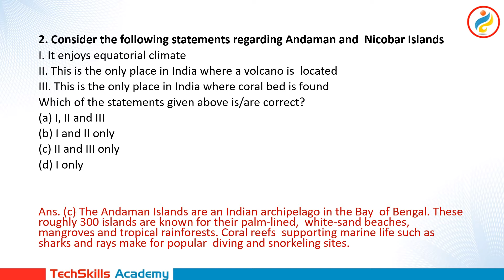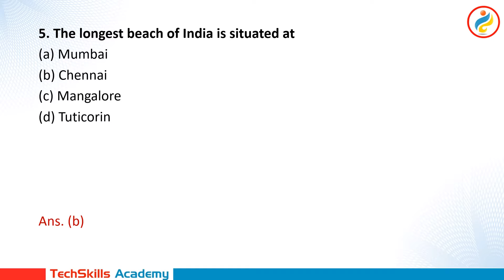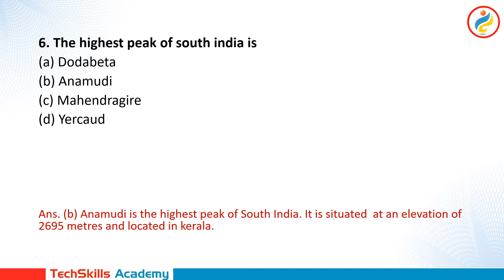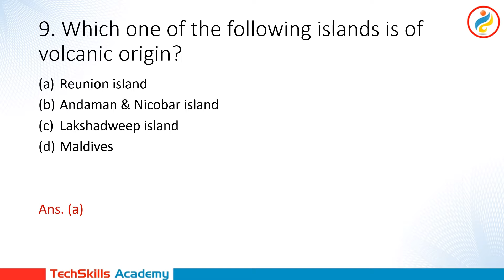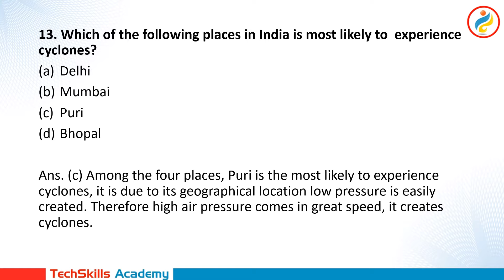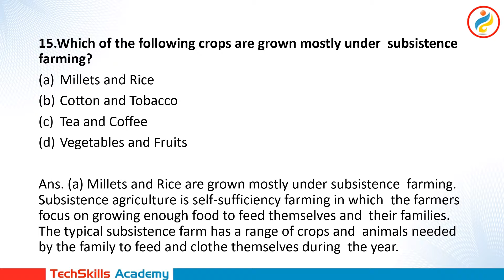MCQ | Indian Geography - Part 1 | Section A | IGNOU Assistant Registrar Exam